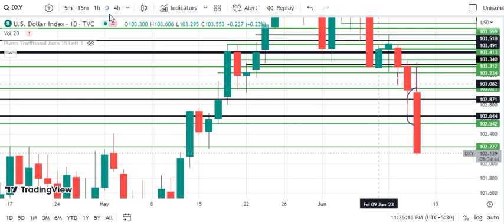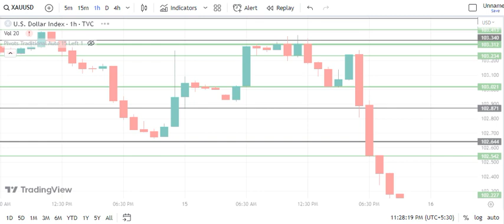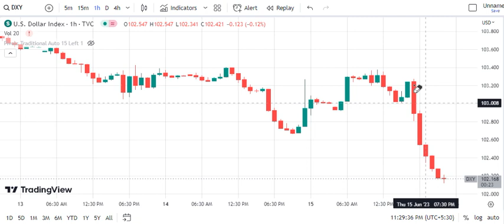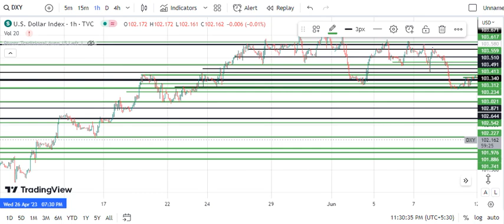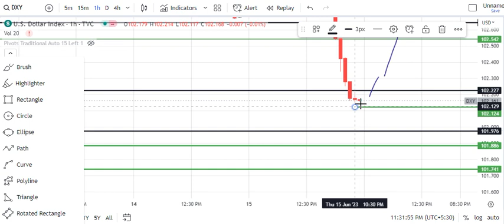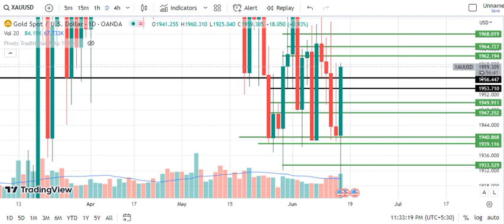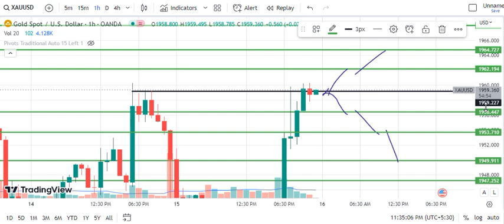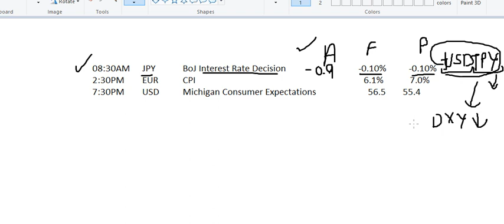Gold XAUUSD Analysis for today Friday 16 June 2023 | XAUUSD intraday trading strategy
XAUUSD levels for Friday,
DXY levels for Friday,
DowJones levels for Friday,
DowJones levels for Friday 16 June2023 ,
Dow Jones prediction for tomorrow Friday 16 June 2023 ,
XAUUSD levels for Friday  16 June 2023 ,
DXY Prediction for tomorrow Friday 16 June 2023 ,
DXY levels for Friday 16 June 2023